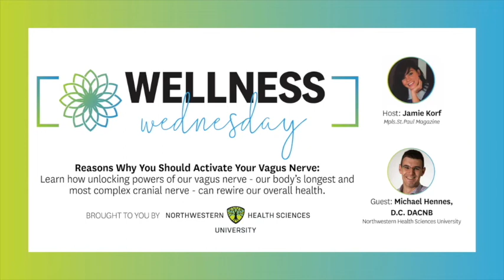11.16.22 - Wellness Wednesday Reasons Why You Should Activate Your Vagus Nerve